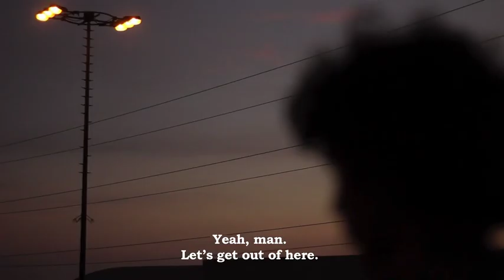Microbús - tráiler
Un grupo de amigos decide pasar la noche haciendo lo que siempre hacen: deambular por las calles en busca de algo con que emborracharse. A ellos se les une Isidro, un chico con el que Luciana tiene un encuentro fortuito en un microbús. Son los últimos días del verano.